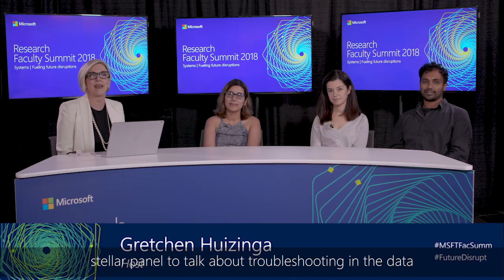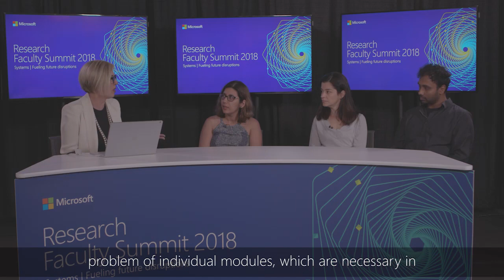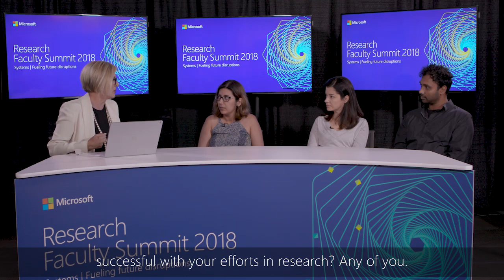Research in Focus: Using ML to Troubleshoot and Improve Real Time Systems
As systems become increasingly complicated, cater to large geographical areas, have to seamlessly utilize an incredibly diverse array of computational resources and serve real-time, safety and mission-critical applications there is an emerging need for them to be self-aware or self-tuning in nature. Advances in machine learning and artificial intelligence have recently led to algorithms which can learn high-performance policies over extremely large state spaces (e.g. solving games like Ms. Pacman, Go, Poker or learn self-driving policies for autonomous cars, drones, etc). Just as the growth of cheap abundant computing and specialized systems (e.g. dedicated accelerators for deep learning) have led to rapid advances in machine learning and artificial intelligence, there is an emerging opportunity for machine learning to help systems back. In this session we want to explore the technical opportunities and unique challenges that surface when applying machine learning to optimize large scale distributed systems. Specifically, we want to explore challenges in developing systems which are self-tunable, resource-aware and use machine learning to dynamically optimize a running system to achieve desired latency, throughput and other system-dependent utility functions. Making significant progress in this area requires multiple disciplines coming together, namely: machine learning, decision-making, distributed systems and optimization.